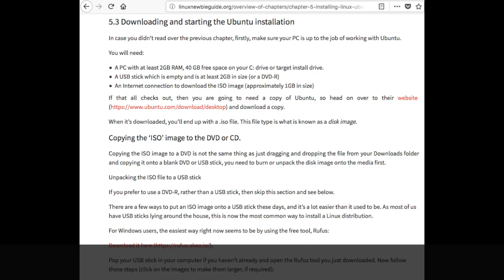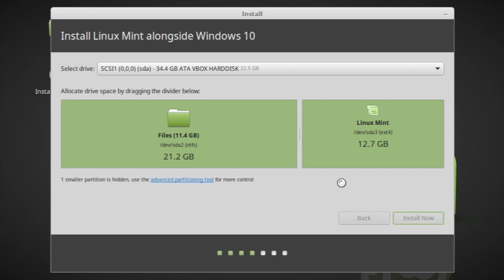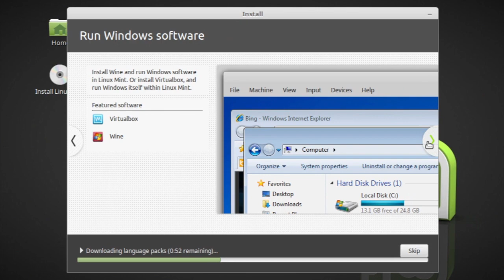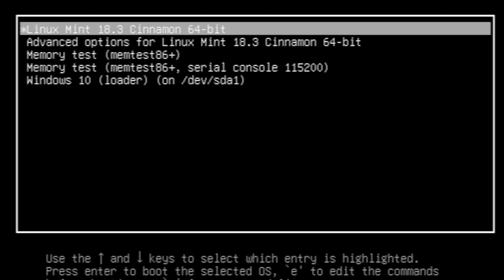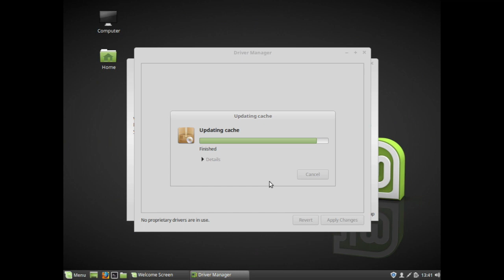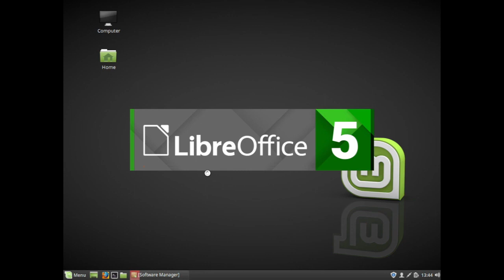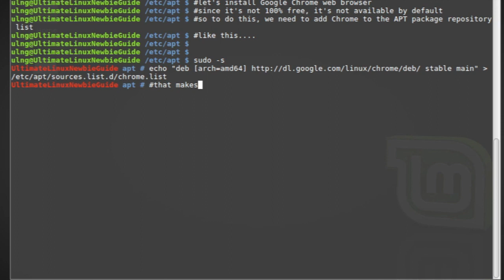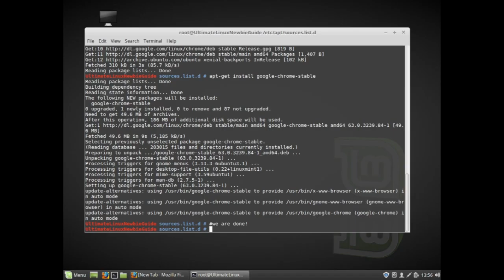Linux Mint 18.03 Install and Review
This video is about Linux Mint 18.03 Install and Review